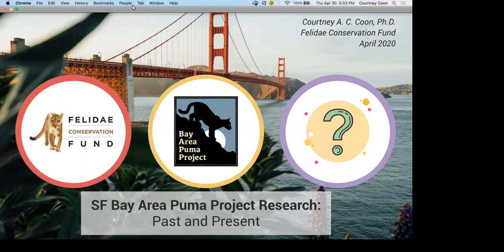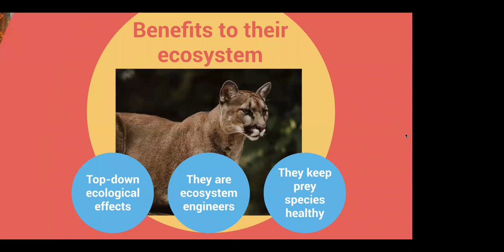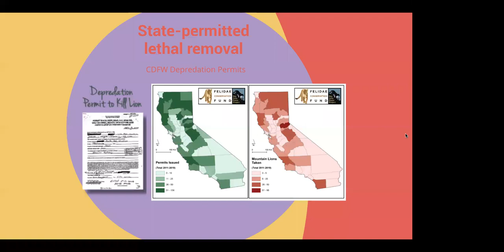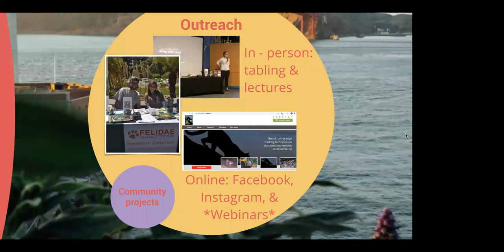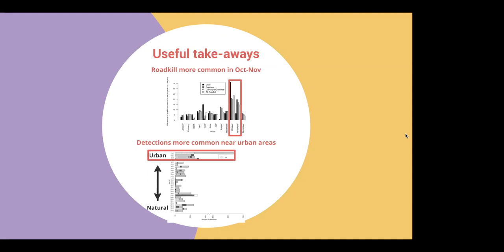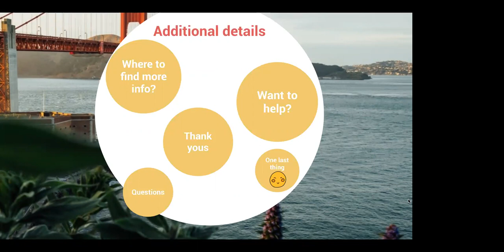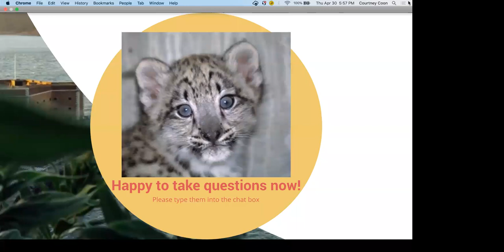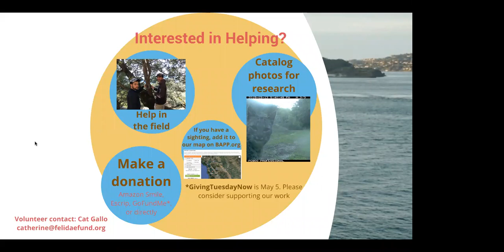Webinar1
Felidae's work in preserving pumas and their habitat in the San Francisco Bay Area - a Research Focus